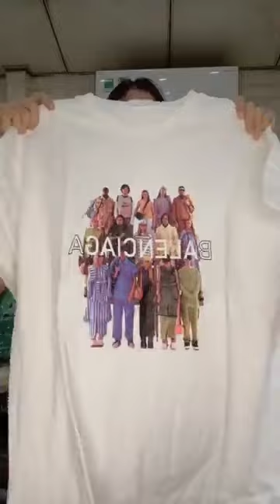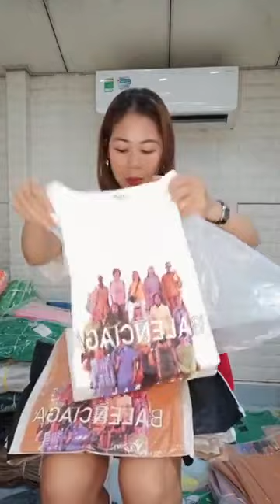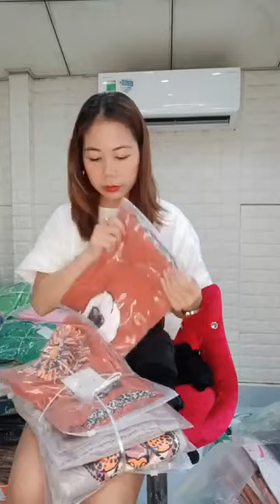Hạnh Vlog | Tổng Kho Thời Trang Quảng Châu was live ｜ By Tổng Kho Thời Trang Quảng Châu8191